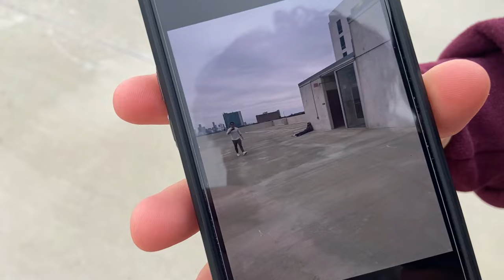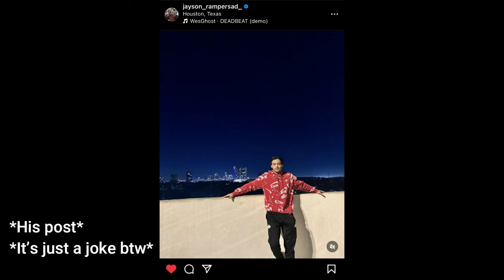Texas Day 5 - Sightseeing (Day96)